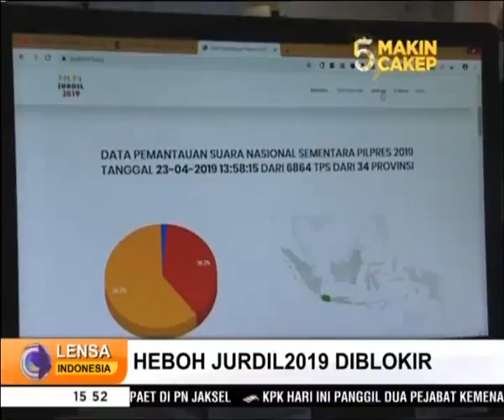Heboh! Situs Jurdil 2019 Diblokir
Kemenkominfo memblokir situs pemantau pemilu, jurdil2019.org. Pemblokiran situs tersebut berdasarkan rekomendasi dari Bawaslu RI lantaran terdapat indikasi tidak netral. Berdasarksn penelusuran tim RTV , situs Jurdil2019.org kini masih bisa diakses